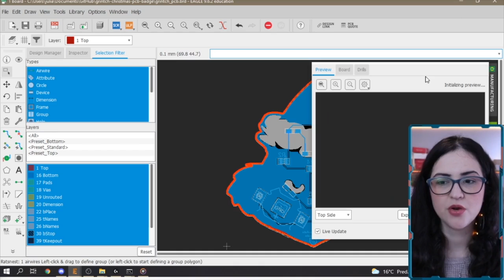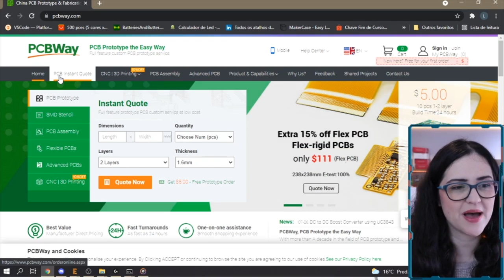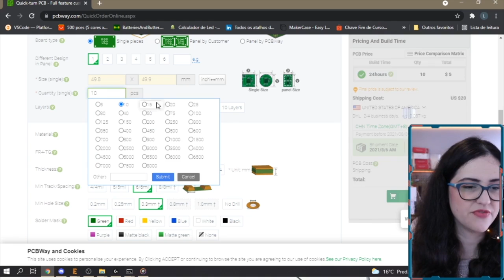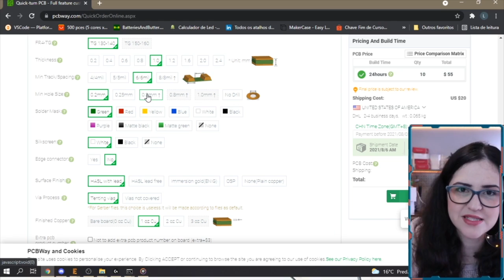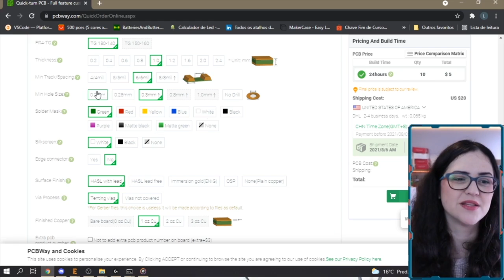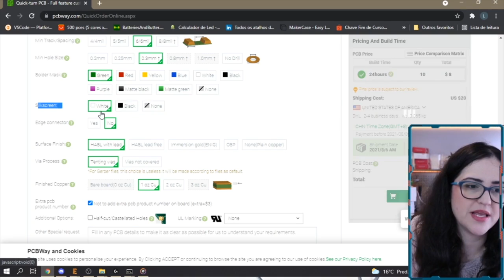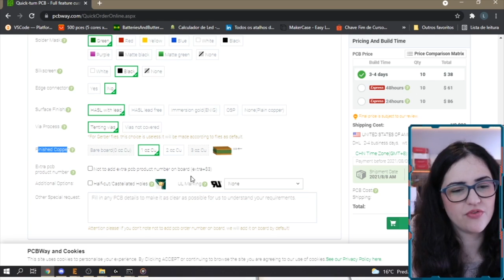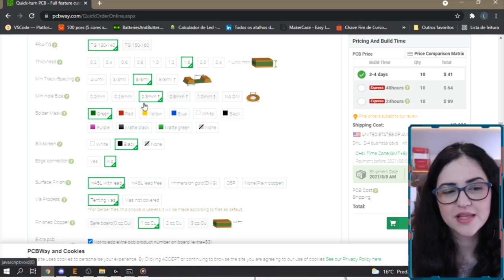GUIA COMPLETO: Como fabricar sua placa de circuito impresso PROFISSIONAL!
👩🏻‍🏭 O software de desenvolvimento de que utilizo por aqui é o Altium Designer GUIA COMPLETO DE COMO ENCOMENDAR SUA PLACA DE CIRCUITO IMPRESSO